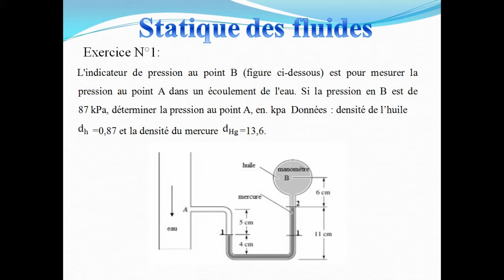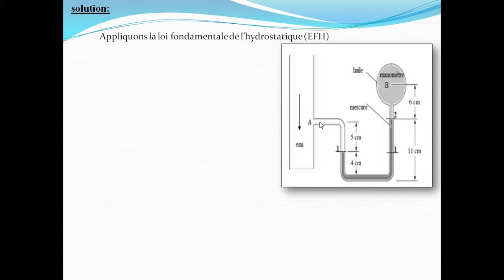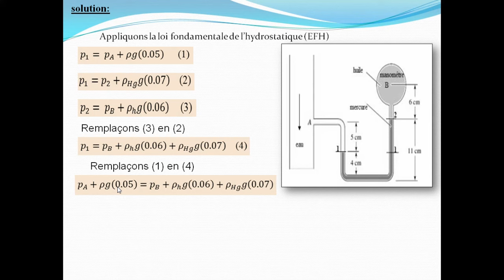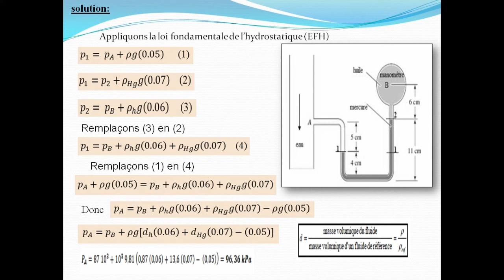Exercice N°1 statique des fluides Mesure de la pression avec Manomètre ouvert simple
Module MECANIQUE DES FLUIDES Travaux dirigés Application de la loi de l'hydrostatique
L'indicateur de pression au point B (figure ci-dessous) est pour mesurer la pression au
point A dans un écoulement de l'eau. Si la pression en B est de 87 kPa, déterminer la
pression au point A, en kPa. Données : densité de l’huile dh=0,87 et la densité du mercure dHg=13,6.
Mécanique des fluides approfondie : Exercices résolus
Problèmes résolus de mécanique des fluides
statique des fluides
Exercices resoles de mécanique des fluide